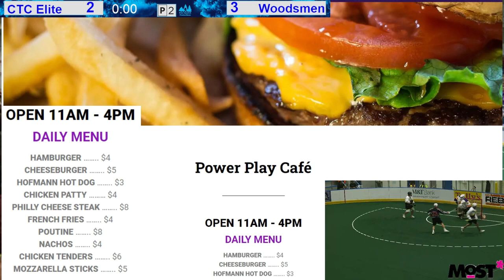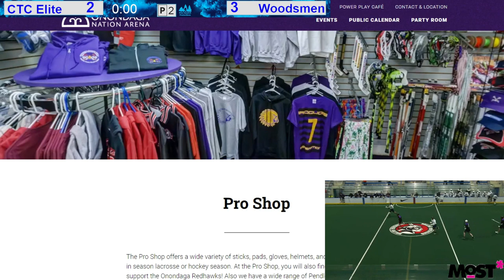CTC Elite Vs Woodsmen Game 6 NEI Onondaga Nations Arena Box Lacrosse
The North East Invitational Lacrosse Tournament, held in the Onondaga Nation Arena, is the premier spring box lacrosse tournament for teams to prepare for the upcoming season and evaluate talent in real game scenarios. This tournament is unique because it is held on the traditional lands of the Haudenosaunee people, where the game of lacrosse originated. The Onondaga Nation has a rich history of lacrosse, having hosted the FIL World Indoor Box Games in 2015 and being a storied place to play for generations.

The tournament features three periods of 20 minutes each, with running time except for the final two minutes of the third period, which will be stop time if the game is within three goals. This format ensures that every game is competitive and exciting, as teams will have to battle until the very end to secure a victory. The tournament also features a round-robin format, with each team playing every other team in their pool. This format gives all teams a chance to showcase their skills and compete against the best teams in the region.

The North East Invitational Lacrosse Tournament is a great opportunity for teams to get ready for the upcoming season and evaluate their talent in a competitive environment. The tournament also provides a unique opportunity for players to experience the rich history and culture of the Haudenosaunee people and to play on the traditional lands where the game of lacrosse originated.